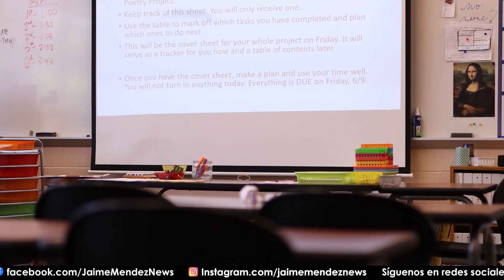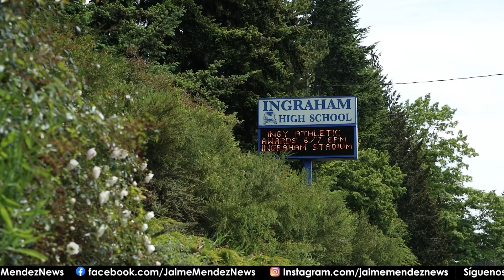El distrito escolar más grande del estado está en problemas